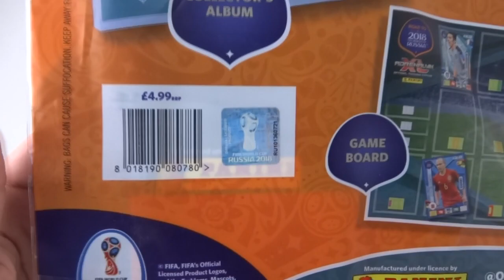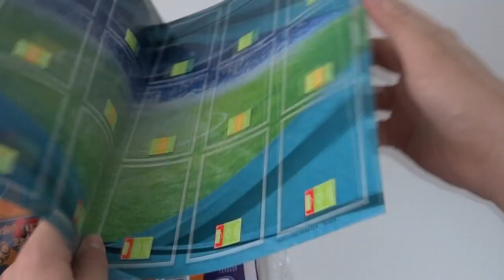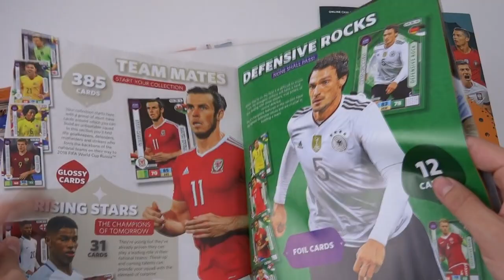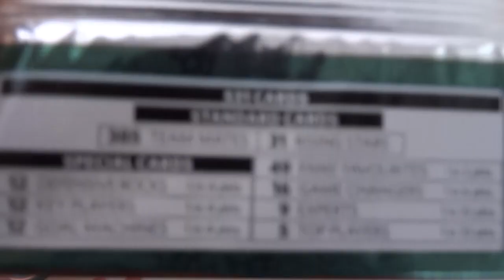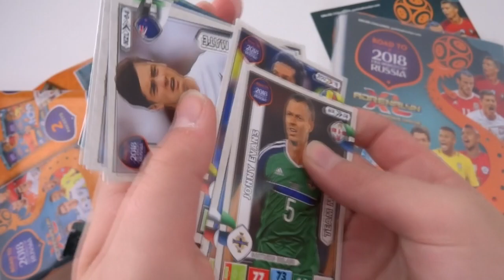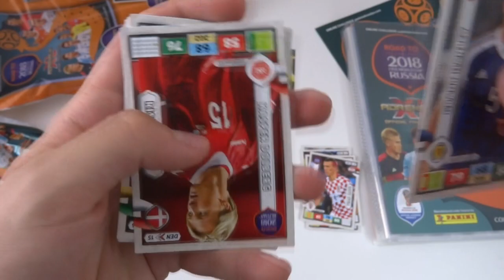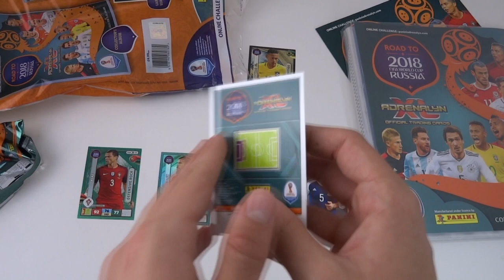NEYMAR LE!! | ADRENALYN XL ROAD TO WORLD CUP 2018 | STARTER PACK OPENING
Welcome to a new series in which we open the all new Adrenalyn XL Road to World Cup 2018 in Russia! In this particular video, we will be opening the starter pack which contains either a Pogba, Neymar, Hazard or Rooney Limited Edition card... can you guess which one we got?!

For this series/playlist, we will be joined by EC Trading for the vast majoirty as this collection is shared between the two of us!

We will ensure each video is fun and enjoyable for all audiences who watch both of our channels!